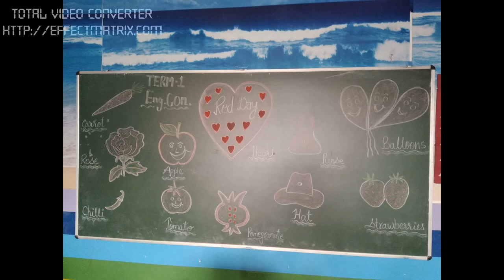GREEN VALLEY PUBLIC SCHOOL, JABALPUR